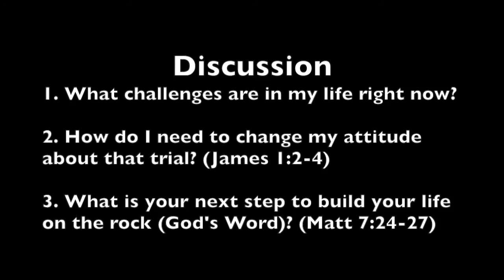Disaster Preparedness! Part 3 - Stay Ready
Pastor Tommy Moseley